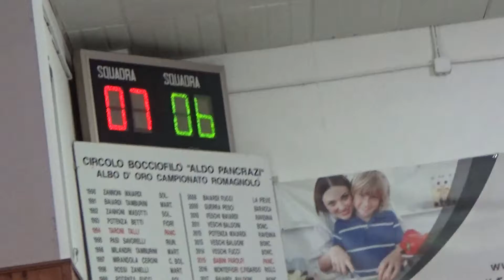08R 06V 00012